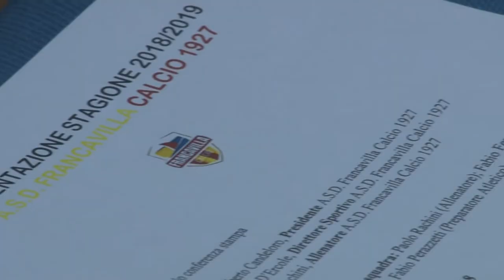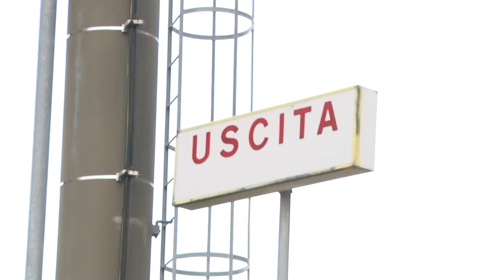Stadio, filiera, futuro. Candeloro apre la stagione del Francavilla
Stamani è stato presentato il nuovo staff tecnico del Francavilla, composto dal DS Paolo D’Ercole, il tecnico Paolo Rachini, il vice Fabio Ferraresi. Per il presidente Gilberto Candeloro è stata l’opportunità di fare il punto della situazione su diversi argomenti, alla vigilia della sua seconda stagione da massimo dirigente del Villa